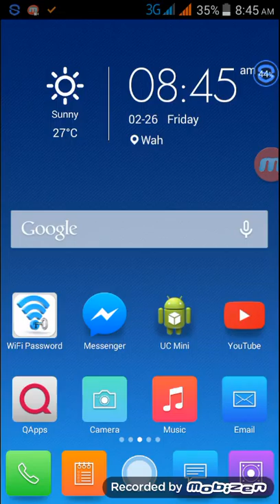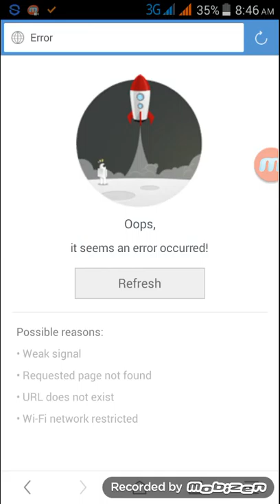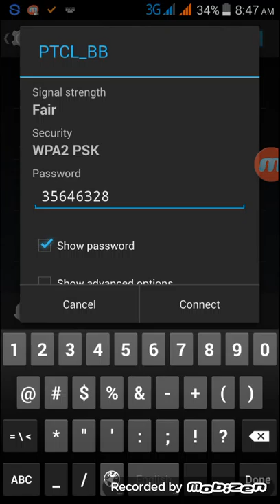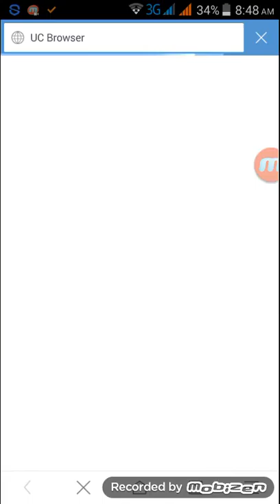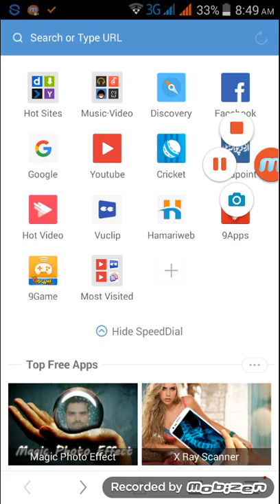hack wifi pasword Thrru android mobaile 100% urdu hindi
hack wifi pasword 100% urdu hindi